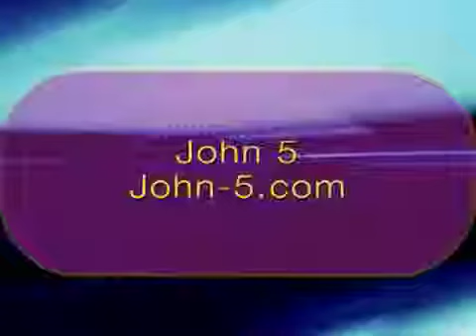John 5 on The Charles Snider Show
The lovely J5